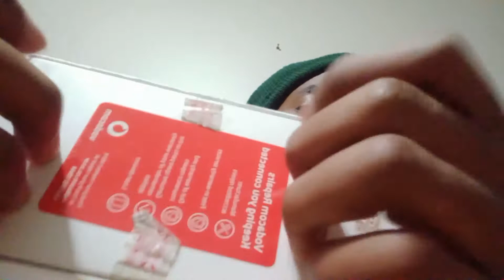ASMR Fast And Aggressive Positive Affirmations For People Who Love Encouragement😁✨❤️ | Lofi Triggers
Listen to my music to unlock today's special reward: Super Mario will hop out of your screen and treat you to a delicious dinner of sautéed mushrooms and grilled dinosaur 😋🤤

My book